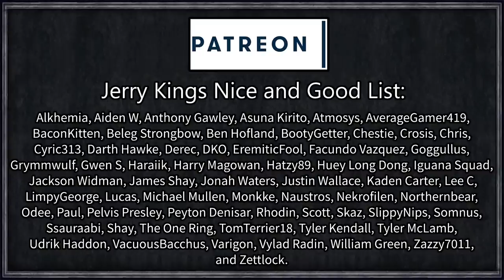Let's Play Rimworld: Royal Trio #6 - Mechanoids and Mechanoids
Today we're checking out the new Rimworld DLC in a small mini-series exploring the new content, end game goals, and additional win conditions, with a few extra convenience mods thrown in to streamline things.
Instead of playing naked brutality with no skills and no idea what on the jolly green rim is going on, we are playing a fairer and more balanced start which should still hit hard but give us an opportunity to explore the content given the problem that exists between chair and keyboard.

=== Mod Info ===

[1.1][1.0] Graphics Settings - Fix your textures!

Achtung!

SatisfiedStorage[1.1]
Created by Ryder

Created by VouLT

Color Coded Mood Bar [1.1]

Level Up!

=== Links ===